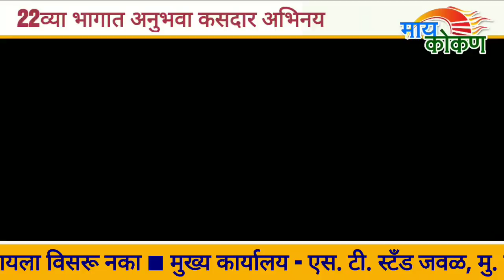पगं कुणावर वैतागली आहे? | कोकनातल्या झाकन्या | Eposide 22 | Teaser | Director Pradeep Shivgan